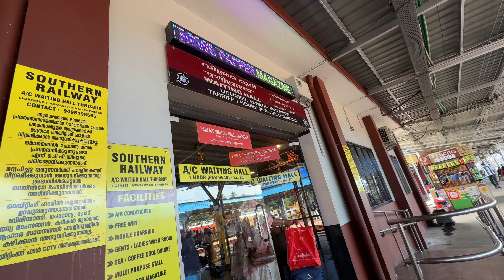ഇനി കുറച്ച് മുംബൈ വിശേഷങ്ങൾ | Mumbai travel vlog part 1 | train journey